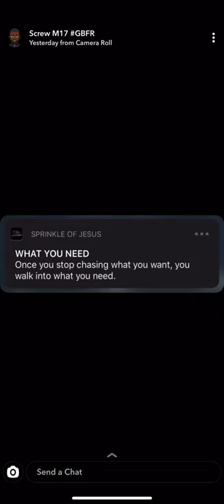moscow17 and harlemspartans chilling together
2 years ago today

RIP latz
RIP incognito
3’ jazzyondrills
3’ rampz